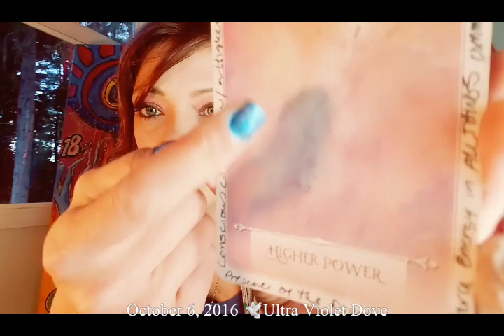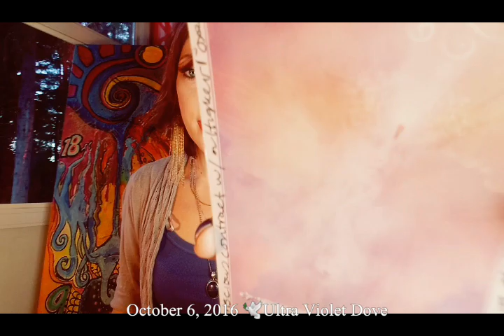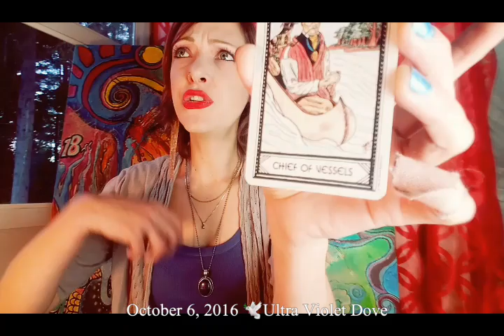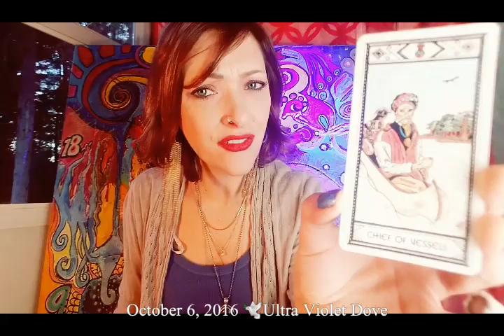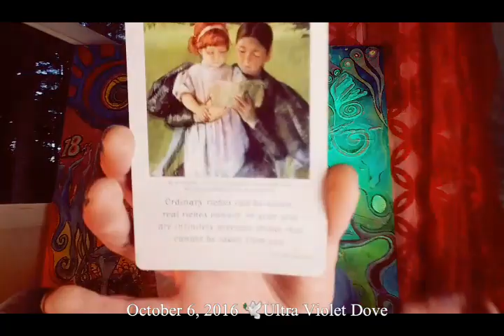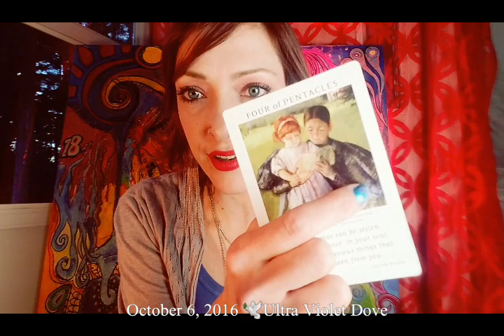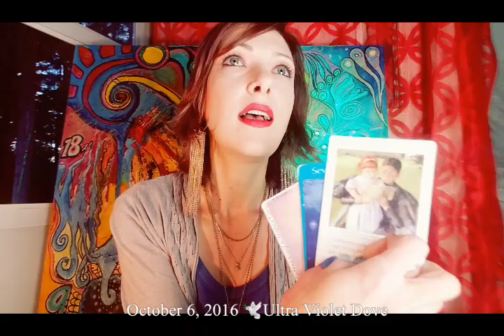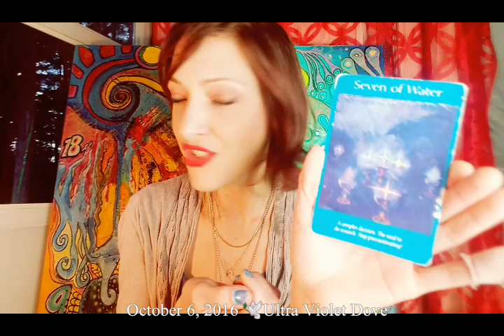6 October 2016 🔑DECODING THE EXPERIENCE of THE HIGHER DRIVER 🔒Daily psychic tarot oracle reading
Daily general psychic tarot oracle reading.

ART OF LIFE TAROT QUOTE - FOUR of PENTACLES

ORDINARY RICHES CAN BE STOLEN, REAL RICHES CANNOT. IN YOUR SOUL ARE INFINITELY PRECIOUS THINGS THAT CANNOT BE TAKEN FROM YOU. - OSCAR WILDE

2 Timothy 1:7

FOR GOD DID NOT GIVE US A SPIRIT OF FEAR, BUT OF POWER AND LOVE AND OF A SOUND MIND.

Always remember that there are plenty of beautiful loving animals to adopt & rescue too!!!
Check out your local animal shelters for a waiting buddy!🐕🐈🐹🐐🐇🐄🐷🐑🐤🐔🐀🐢

Please check out your sun, moon, and rising sign in any of my daily or monthly videos for further clarity & insight!

NATIVE AMERICAN TAROT DECK - J. A. GONZALEZ & MAGDA WECK GONZALEZ
ART OF LIFE TAROT - CHARLENE LIVINGSTONE
ANGEL TAROT CARDS - DOREEN VIRTUE & RAYLEIGH VALENTINE
WISDOM OF THE ORACLE DIVINATION CARDS - COLLETTE BARON-REID